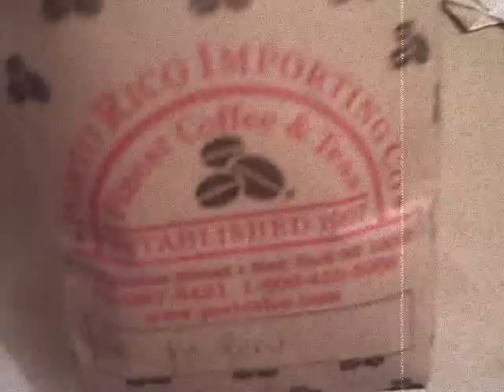Morning Coffee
I need coffee first thing in the moring!
I look like an Ape until I get that first cup.